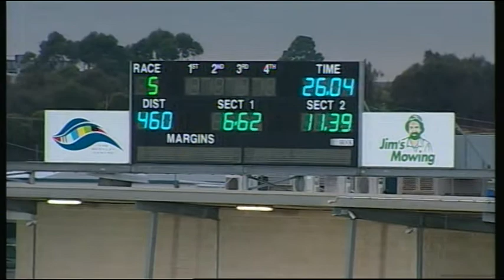GEL FRI 29 DEC 17 R5